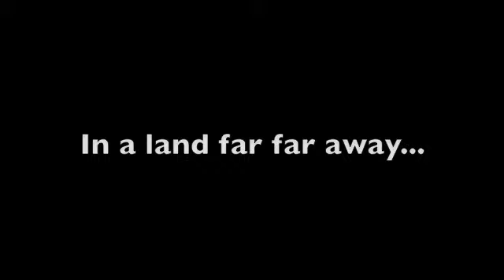Chicken Bird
Chicken birds runnin wild